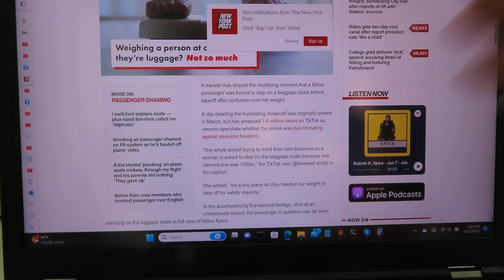Rant: You have more control over your body than you're led to believe.